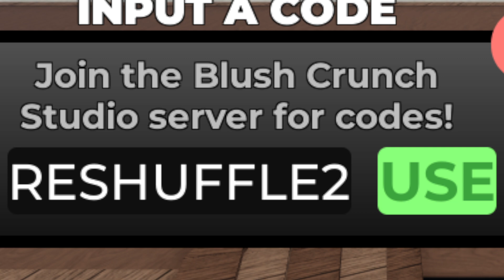All WORKING Codes Driving Empire (July 2024)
[NEW BRAND] Driving Empire 🏎️ Car Racing

How to Redeem Codes in Anime Roulette